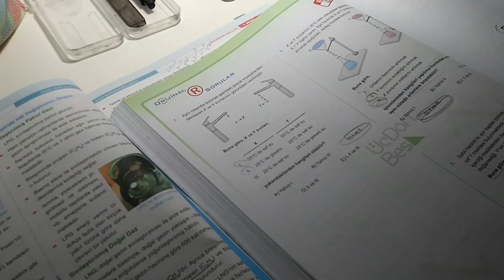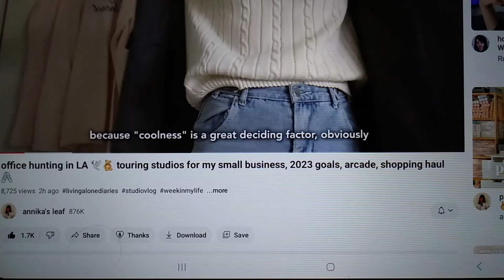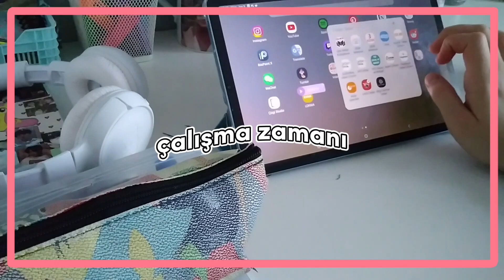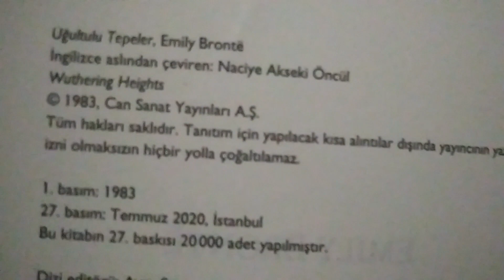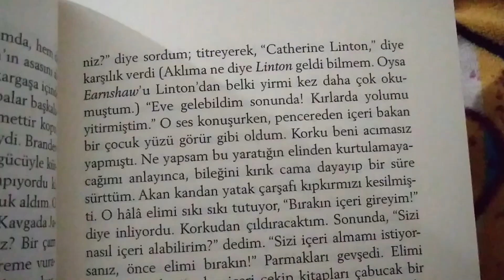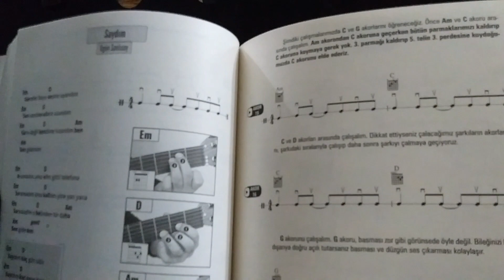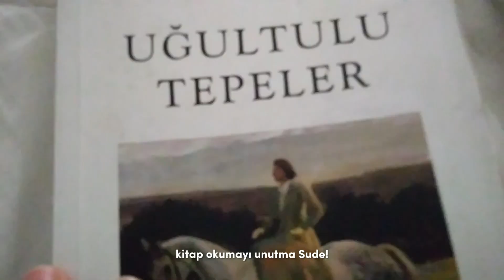sessiz vlog | ajandama çizim yapıyorum, ders çalışmaya çalışıyorum, gitar çalıyorum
İyi seyirleeer